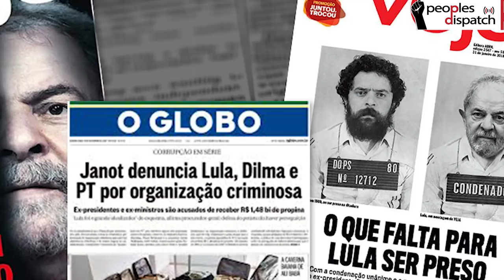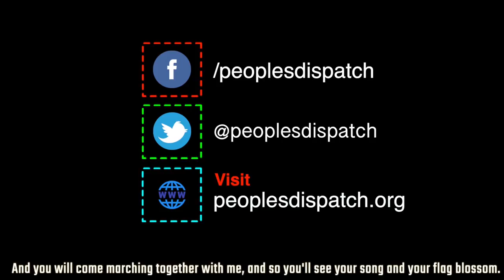How Brazil's Elite Conspired to Put Lula in Jail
Peoples Dispatch looks into the recent exposé published by The Intercept which reveals the bias and political motivation of the Brazilian judiciary during the prosecution of former president Luiz Inácio Lula da Silva. The prosecution team of Operation Car Wash had close links to the Judge overseeing the case, Sérgio Moro, who gave them tips and advice. The exposé also reveals how one of the driving forces of the Car Wash task force was to prevent a return of Lula's Workers' Party (PT) to power.